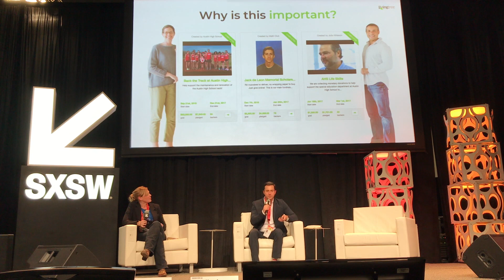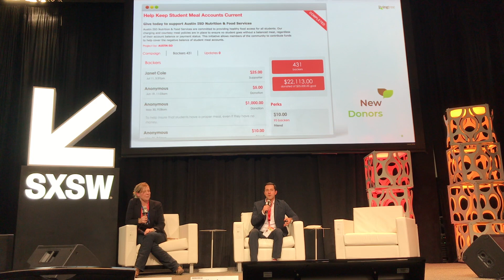SXSW EDU 2019 Session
Gary Hensley, CEO of Livingtree, hosts a SXSW EDU session on the Unintended Consequences of Crowdfunding with the Director of Innovation at Austin ISD - Michelle Wallis, and the Chief Financial Officer of Chandler USD - Lana Berry